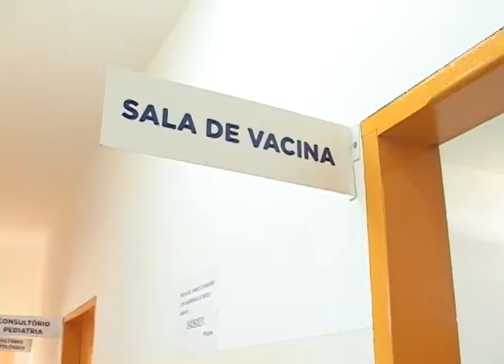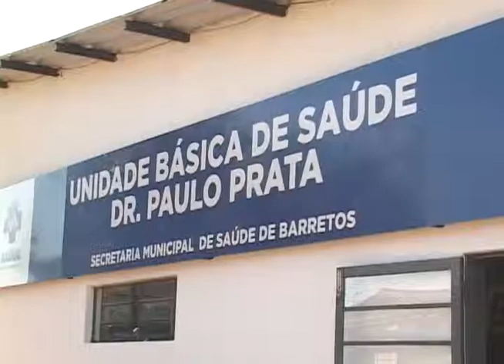HPV UBS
Reportagem veiculada nos telejornais da TV Barretos no dia 12 de março de 2014.